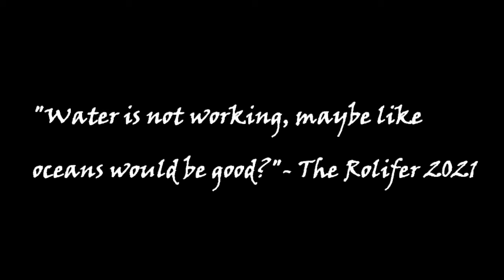Minecraft, But Lava Follows You!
Hey guys! So for todays video, I decided to make a different type of video! I finally got my new microphone, so Ima be using my voice in future videos more often! And, if you guys liked the sound quality of this microphone, heres the amazon link if you want to get it! And, heres the link for the mod in this video as well! So yea, with that, I hope you guys enjoy/enjoyed, and I'm out!